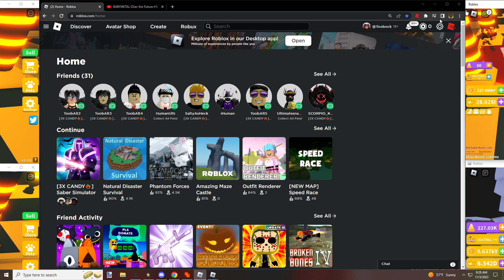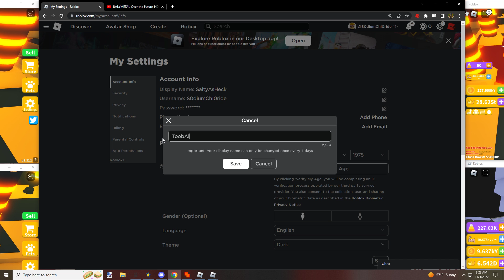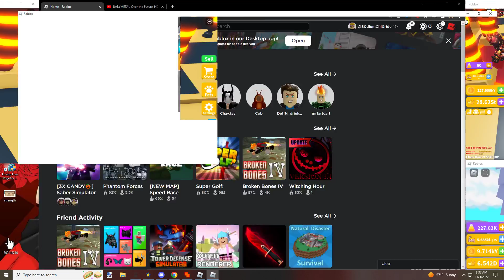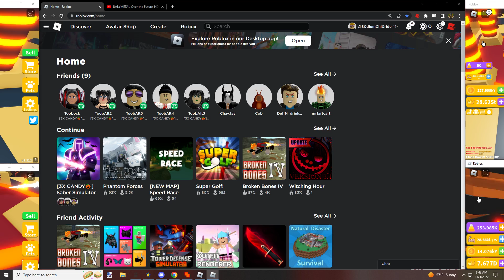Gaming with Toobock: Getting Skeleton on my 7th / 6th account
Cya on the next one guys.